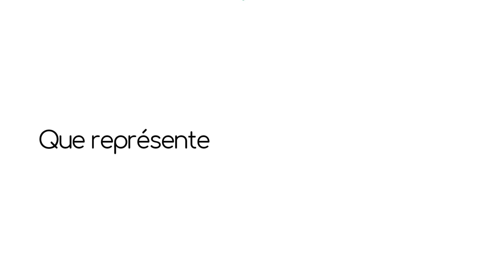30 secs pour une info - La pollution sur internet c'est quoi ?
Première vidéo de la série "30 secs pour une info". Le but ? En 30 secondes, parler d'un sujet d'actualité, exposer les faits et proposer dans un article des possibles solutions à ce problème.